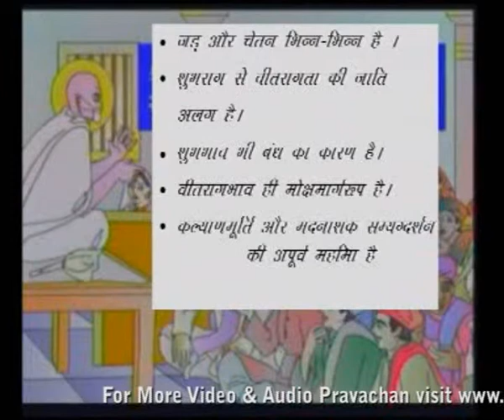KKK H 9 12